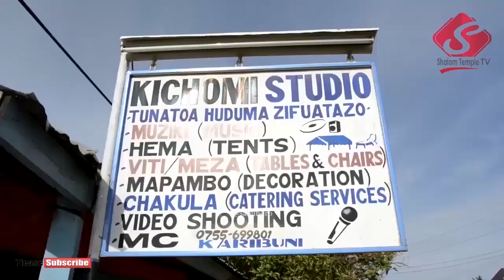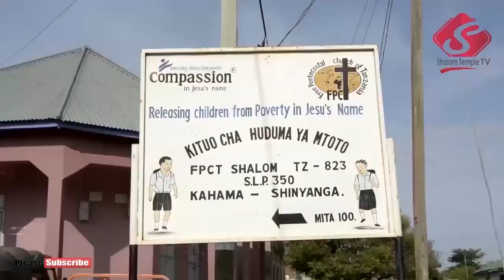KWA KAZI YAKO YA MSALABA | SHALOM VINE CHOIR | JULAI 26 2020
TUNAPATIKANA WILAYANI KAHAMA MKOANI SHINYANGA KANISA LIPO KATA YA NYIHOGO MTAA WA MNAZI MMOJA, TUPIGIE 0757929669